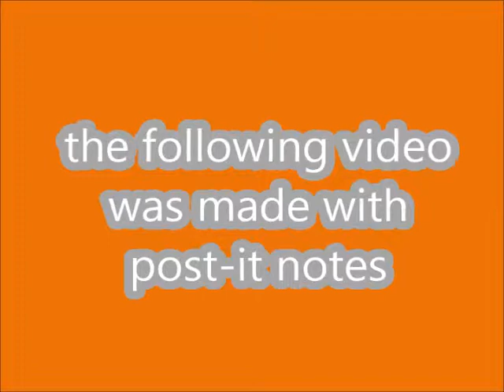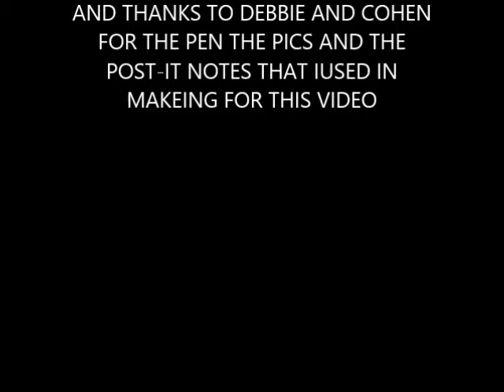elo stranger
what i use next ? in my next video in the new year???!! just keep watcthing and see will we !